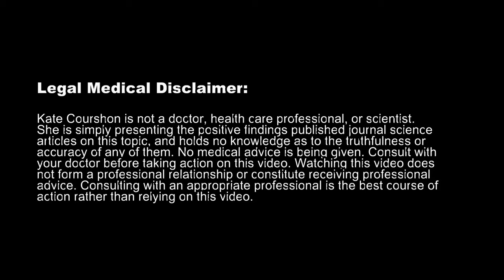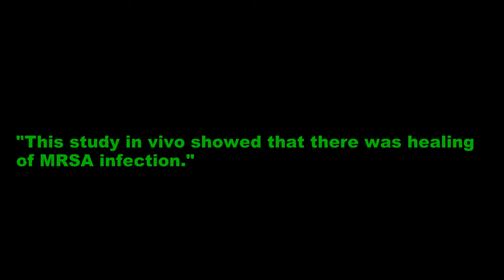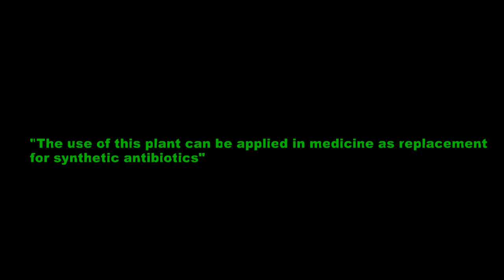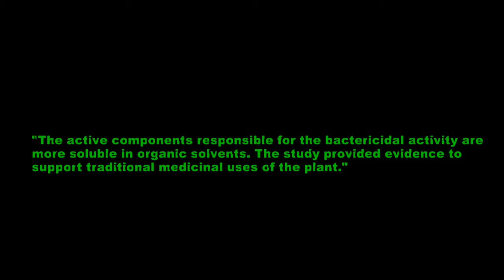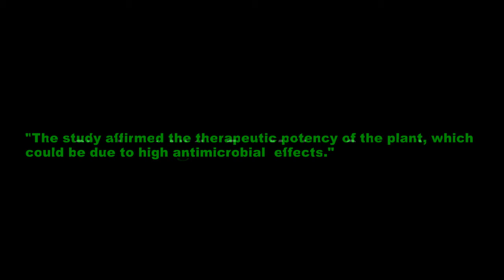Moringa as Antibiotic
In video #13 of this Medical Science of Moringa Masterclass Course, "Moringa as Antibiotic," viewers learn about moringa as an antibiotic.

Moringa, also known as the "miracle tree," has been used for centuries in traditional medicine due to its numerous health benefits. Recent scientific studies have revealed its potent antibacterial properties, making it a promising candidate for developing natural antibiotics.

In recent years, there has been a growing interest in the potential of natural remedies to combat various health issues. One such remedy that has gained significant attention is Moringa oleifera, commonly known as the "miracle tree." This plant, native to parts of Africa and Asia, has been used for centuries in traditional medicine due to its numerous health benefits. Of particular interest is its antibiotic properties.

Moringa contains a wide range of bioactive compounds, including alkaloids, flavonoids, and phenolic acids. These compounds have been found to possess antimicrobial activity against various strains of bacteria and fungi. Studies have shown that Moringa extracts can inhibit the growth of pathogens such as Escherichia coli and Staphylococcus aureus.

The antibiotic effects of Moringa are attributed to its ability to disrupt the cell membranes of microorganisms, leading to their death. People who learn about Moringa as antibiotic can benefit greatly from this information in this Moringa masterclass course. Additionally, certain compounds present in Moringa have been found to enhance the immune system's response against infections.

Furthermore, Moringa's antibiotic properties extend beyond its direct effects on pathogens. It has also been shown to possess anti-inflammatory and antioxidant properties, which can help reduce inflammation and oxidative stress associated with infections.

Despite these promising findings, further research is needed to fully understand the mechanisms behind Moringa's antibiotic effects and determine its potential applications in modern medicine. However, the preliminary evidence suggests that this natural remedy holds great promise as an alternative or complementary approach in combating infectious diseases, which is the reason that so many people love to learn about Moringa in this Medical Science of Moringa Masterclass Course.

In today's world, the overuse and misuse of antibiotics have led to the emergence of antibiotic-resistant bacteria, posing a significant threat to public health. As we face this global crisis, it is crucial to explore alternative solutions that can combat bacterial infections effectively. One such solution lies in the Moringa plant.

Unlike conventional antibiotics that often come with side effects and contribute to antibiotic resistance, Moringa offers a safe and sustainable alternative for people to benefit from and to learn about Moringa. Its leaves contain powerful compounds like flavonoids and phenolics that possess strong antimicrobial activity against various bacterial strains. This medical science of Moringa masterclass course can be a rich source of information for people to learn about Moringa.

Moreover, Moringa's antibacterial efficacy extends beyond killing harmful bacteria; it also boosts the immune system, promoting overall wellness. This holistic approach not only treats infections but also strengthens our body's natural defense mechanisms.

Dietary supplements have not been evaluated by the food and drug administration and are not intended to diagnose, treat, cure, or prevent any disease. If you are pregnant, consult your doctor before consuming Moringa. The advice and strategies contained herein may not be suitable for your situation. No medical advice is being given herein. Kate Courshon is not a doctor, scientist, or health care professional. You should not use the information contained herein for diagnosing or treating a health problem or disease, or prescribing, changing medication dosage, or stopping any medication. Consult with a professional where appropriate and before any action is taken on this video. No liability or damages shall take place because of this video and/or content. Furthermore, your use of this site and watching these videos confirms your agreement that California law applies to all disputes relating to this site and videos and, venue for all claims and disputes relating to this site and videos shall be in Placer County, California. By watching this and all related videos, you agree to be bound by the disclaimer at Kate Courshon.